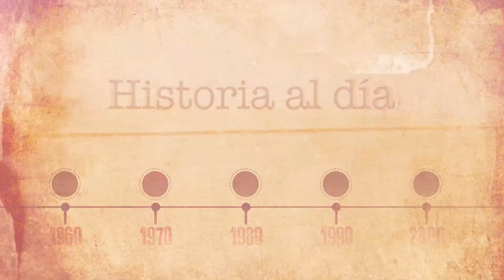HistoriaAlDía​ | 28 de octubre: Nacimiento de Arturo Frondizi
El 28 de octubre de 1908 nacía en Paso de los Libres Arturo Frondizi, presidente de Argentina entre mayo de 1958 y marzo de 1962.